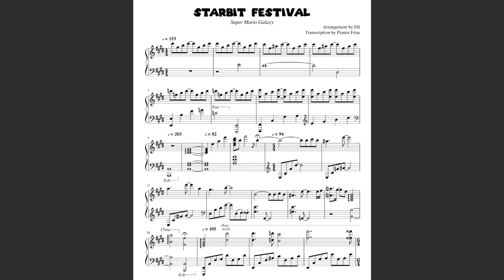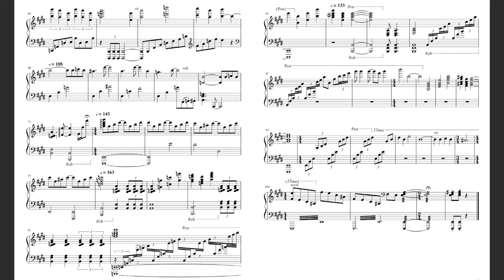Super Mario Galaxy - "Starbit Festival" [Piano Sheet Music] (Transcr. Pianist Frias) || DS Music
Sorry for no new video this Tuesday, I had a REALLY good one planned but I just lost my camcorder which had the footage on it ;-; So expect my last cover of Year 3 to be coming soon (hopefully...)! Also, as a glimpse at Year 4, do you like the new thumbnail template? You'll being seeing more like it soon...
   Anyway, suddenly all of you pianists out there came flooding in wanting the sheets for this o_0 So by popular request, here is the piano sheet music for my arrangement of Starbit Festival from Super Mario Galaxy, beautifully transcribed by Pianist Frias! Now he gets a cover of his choice! Check out my Fan Sheets video below in the description to find out how you too can get requests for transcribing my covers ;)
   If there's any of my covers that you would like to have sheets for, be sure to request it in the comments! Also, be sure to check out my fan sheets video to see how you can get requests from transcribing my covers!